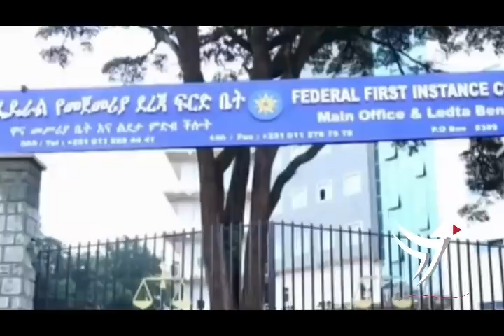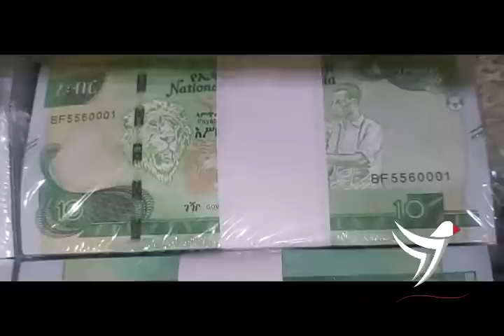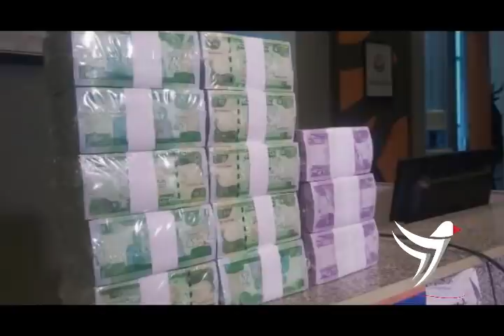ሰበር መረጃ - ቤተልሄም ታፈሰ ከባድሀዘን እንደገጠማት ተናገረች | ጀዋር ለእስክንድር ጥብቅና ቆመ | አዲሱ ብር ወደ ባንክ እየገባ ነው||TAMAGN NEWS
Ethiopian news Today Betelhem Tafesse Speech. Jawar Mohamed Today.
Eskindir Nega Today. Abiy Ahmed Today, Ethiopia Today, Ethiopia Now , Eritrea News , Ethiopia Today.

Tamagn Media  Amharic